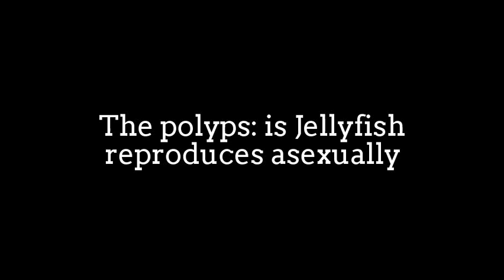Born of Baby Jellyfish: budding Polyp release Ephyra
There are several different stages of Jellyfish reproduction.
In the adult(medusa) stage of a jellyfish,
they can reproduce sexually by release sperm and
eggs into the water, forming a planula.
In this larval stage, the planula hooks on to the bottom
of a smooth rock and grows into another stage: polyp
(which resembles a miniature sea anemone)
During this stage, which can last for several months
to several years, asexual reproduction occurs.
Polyps clone themselves and bud,
it's another stage of jellyfish life, called ephyra.
It is this form that grows into the adult medusa jellyfish.